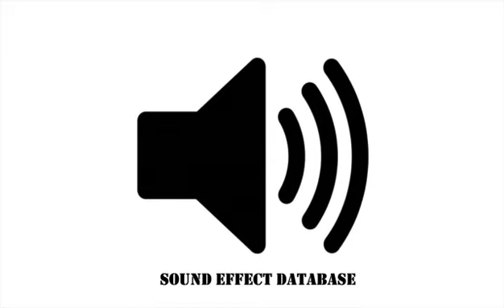Ferrari 355 GTB Sound Effect - 2 Version